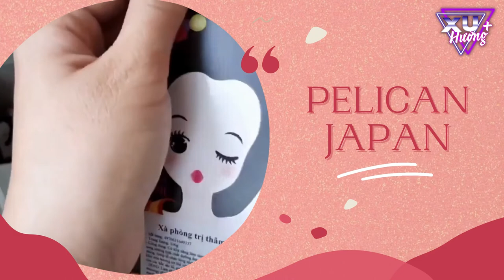Bản Tin Xu Hướng Cộng | Tập 100 Full: Review Xà Phòng Đặc Trị Thâm Nách Pelican Nhật Bản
0:00 Bản Tin Xu Hướng Cộng | Tập 100 Full: Review Xà Phòng Đặc Trị Thâm Nách Pelican Nhật Bản
00:40 Thương hiệu
01:05 Thiết kế, bao bì
01:23 Thành Phần
01:49 Công Dụng
02:08 Ưu Điểm
02:31 Trải nghiệm cá nhân